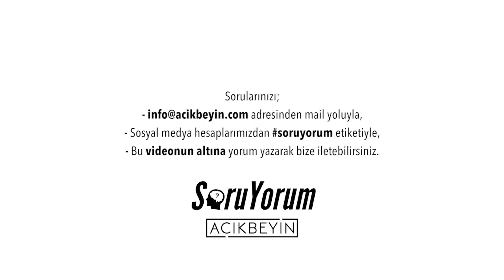SoruYorum - Nefesiniz Size Ne Söylüyor ?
SoruYorum programımızda yeni bir soruyla karşınızdayız. Bazı psikolojik rahatsızlıklarda solunum ve dolaşım sistemimizle alakalı hiç bir sorun olmamasına rağmen nefes darlığı hissetmemize yol açan şey nedir? Nefesiniz size ne söylüyor? hepsinin cevabı sizlerle.

SoruYorum - Nefesiniz Size Ne Söylüyor ? videomuzu beğendiyseniz diğer videolarımıza göz atmayı unutmayın;